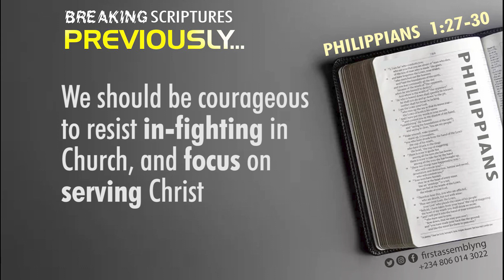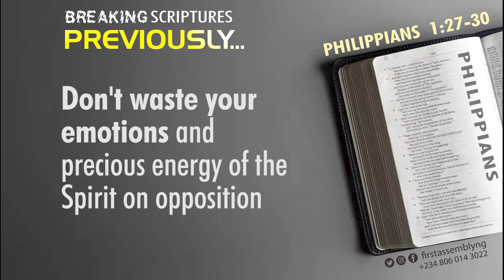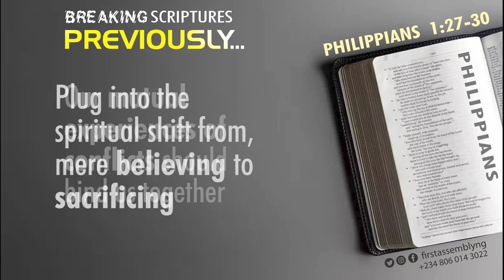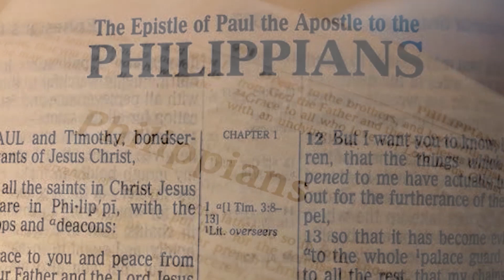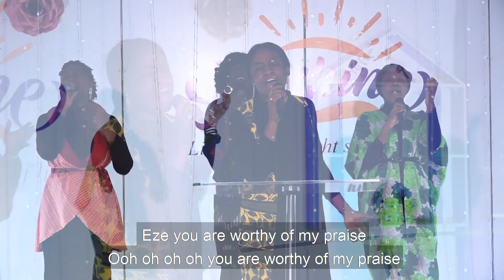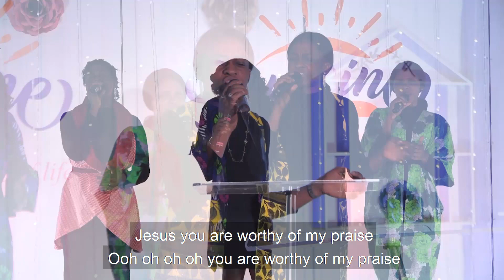BREAKING SCRIPTURES// HUMILITY IN OUR SPIRITUAL COMMUNITY//STEVE AKONI//02022022